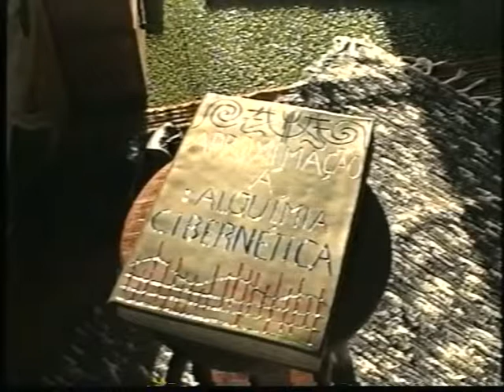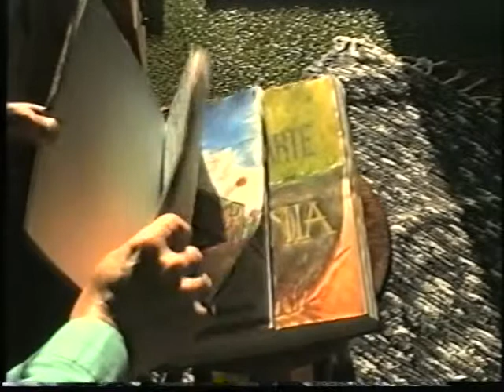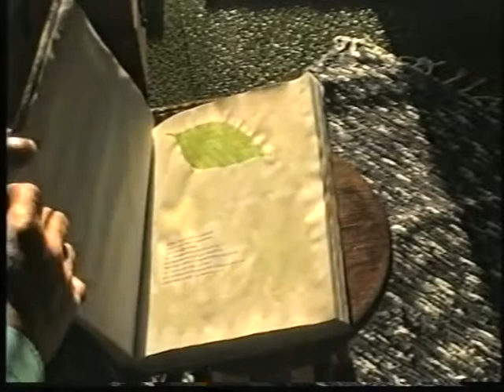1998 - Demonstração do meu livro Alquimia Cibernética.mpg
Utilizando o Francês para comunicar com o meu amigo Jacques, faço aqui um comentário acerca do meu livro de poesia "Aproximação à Alquimia Cibernética" para ele curtir.